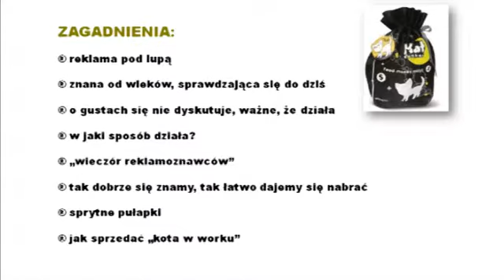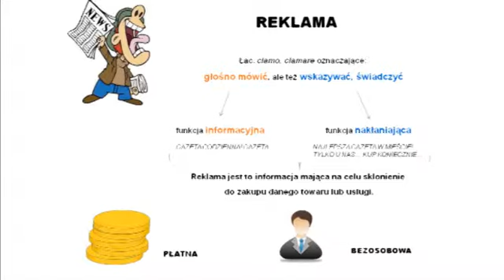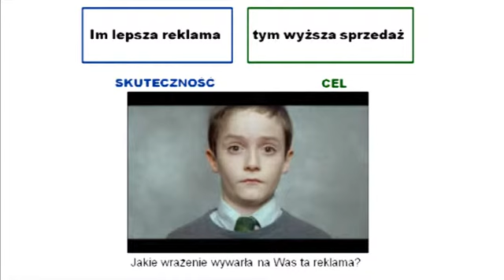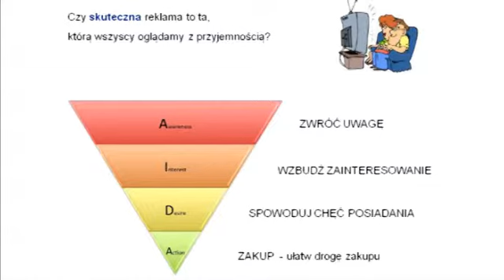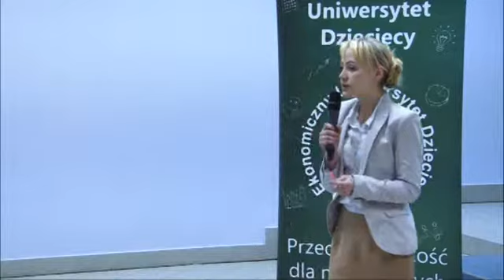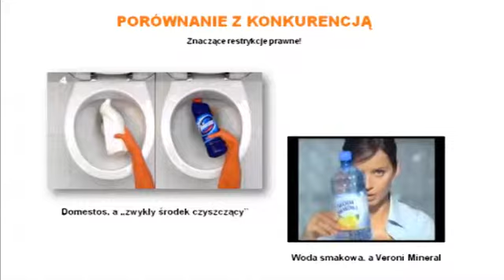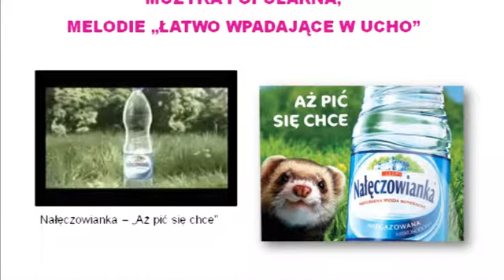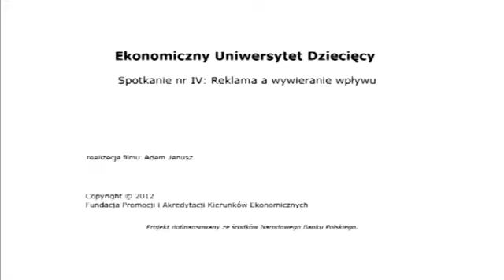EUD Rzeszów, spotkanie IV - Wykład: W jaki sposób przekonywać niezdecydowanych? (08.11.2012)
I edycja, Wyższa Szkoła Informatyki i Zarządzania w Rzeszowie
Małgorzata Strzyż-Beściak